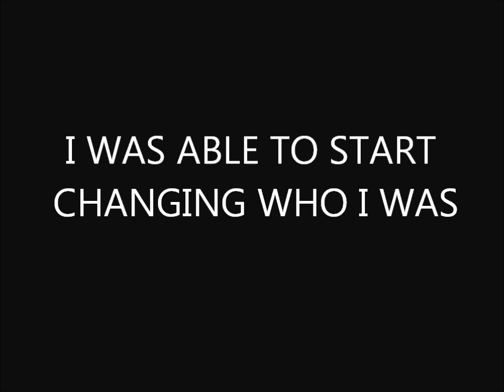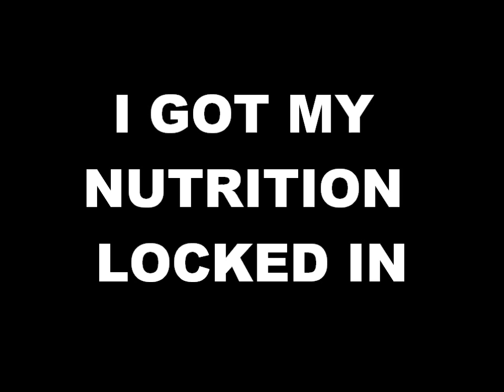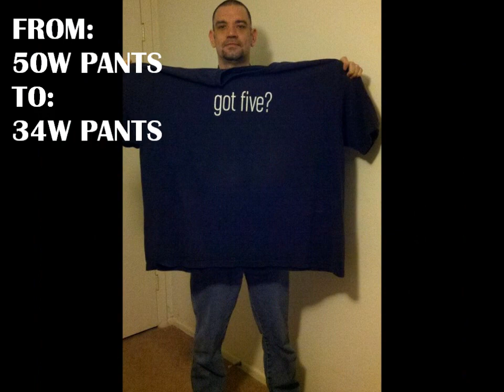My personal weight loss and fitness transformation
My personal transformation using low carb, p90x, and hard work. Started At 304 lbs got to 169 lbs. Worked out hard to get my weight UP to 175 and keeping my current body fat.